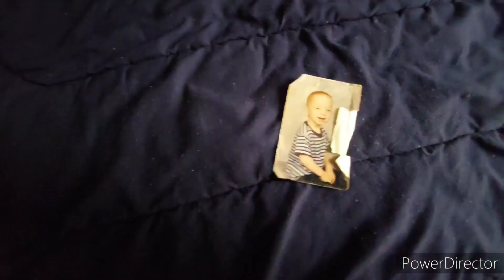December 22, 2022